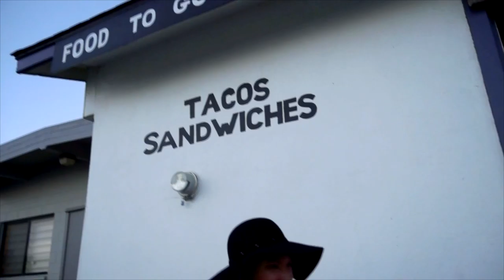On the Road with Jo: Cayucos Wine Cellars - Scrumptious Food and Wine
Who knew this sleepy little beach town would have such delightfully distinct food and wine?

In this piece, I interview Jim Ruddell of Ruddell’s Smokehouse. He’s making some of the most unique fish tacos I’ve ever had. He shares his secret recipe, and talks about the source of his inspiration.

Then we go around the corner to visit with Cayucos Cellars wine maker and owner, Stuart Selkirk. This is part of the Pacific Coast Wine Trail that you won’t want to miss. His wines are wonderfully balanced, and easy to drink. Plus the vibe in his tasting room is just cool - filled with art and personality.

Whether you’re a local, or just visiting, these Cayucos destinations will round out your day of fun in the sun.